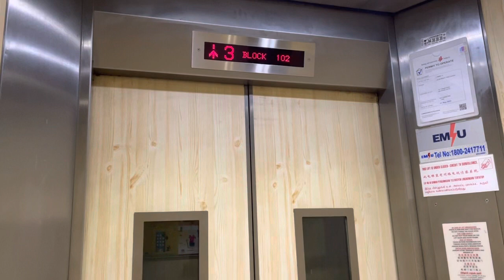HDB Block 102 Towner (Boon Keng) || ULift Elevator (Lift C)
Recorded on 30 December 2022. [VIDEO #2115] This is Lift C at Block 102 Towner Road, near NE9 Boon Keng. Maintained by ULift since 2009, i'll say. Serving a total of 4 storeys in this block.

Specifications:
Floors served: 1, 3 & 4
Manufacturer: ULift
Year Installed: 2009
Notes: Lift Upgrading Programme (LUP)